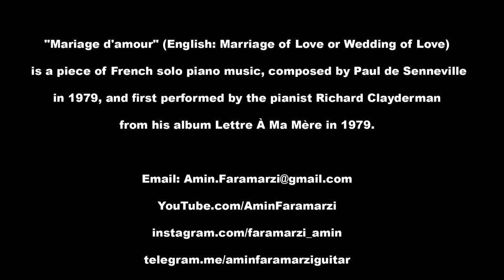Guitar Cover : WEDDING OF LOVE by Richard Clayderman | Mariage d'amour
"Mariage d'amour" (English: Marriage of Love or Wedding of Love) is a piece of French solo piano music, composed by Paul de Senneville in 1979, and first performed by the pianist Richard Clayderman from his album Lettre À Ma Mère in 1979.

İstanbul, Turkey
Jun 2020